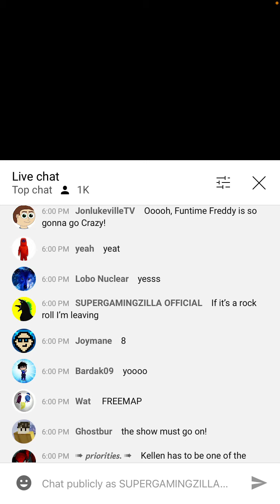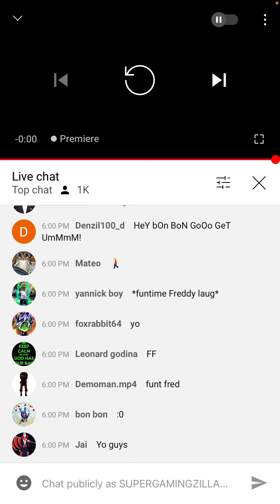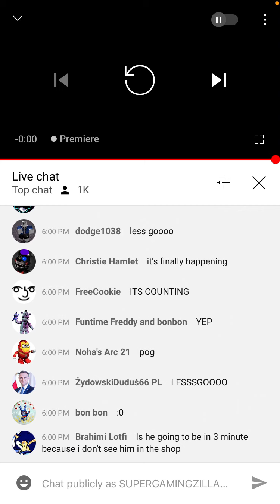He finally here